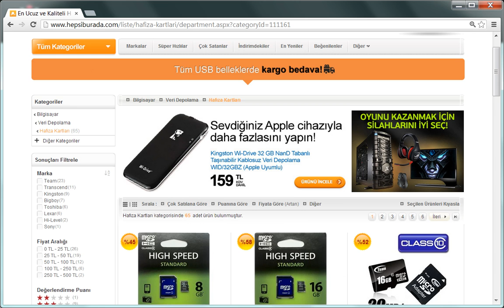FOTOĞRAF MAKİNELERİ: Depolama kartında dikkat edilmesi gerekenler